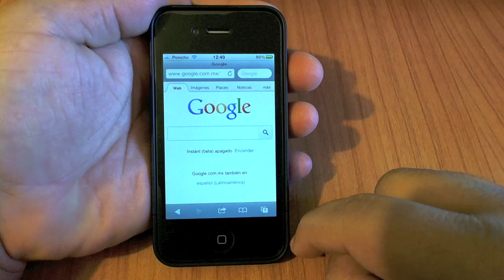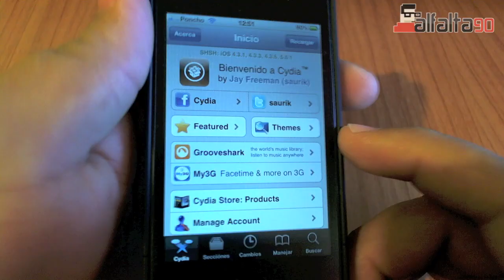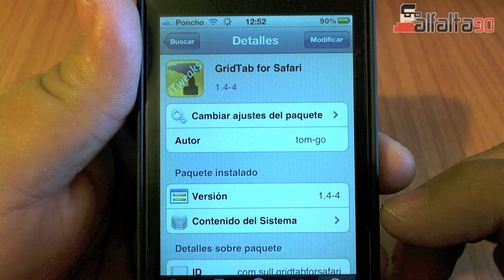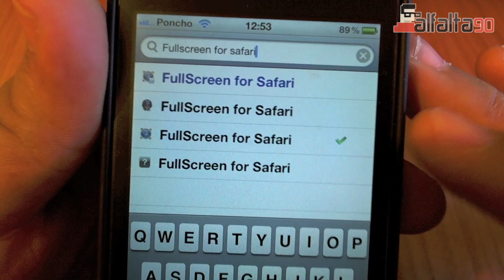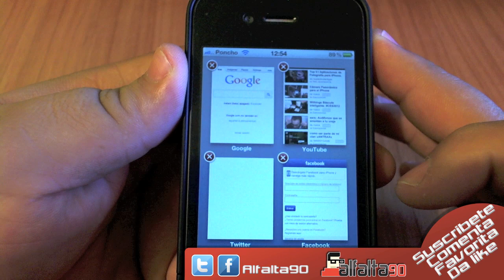Mejorando a Safari Con Gridtab y FullScreen For Safari tweaks de cydia en español.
Tienes alguna sugerencia para este canal o algun comentario?